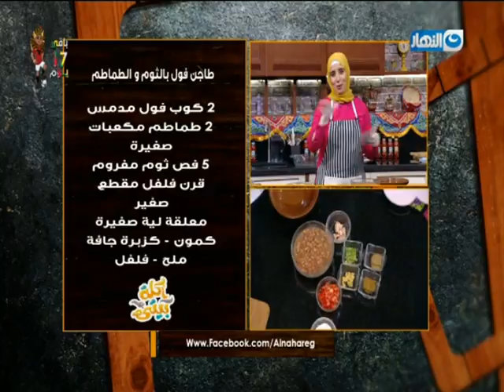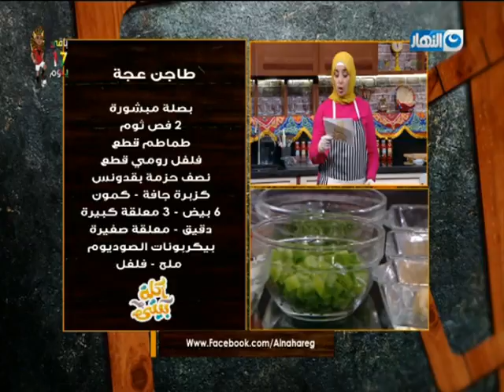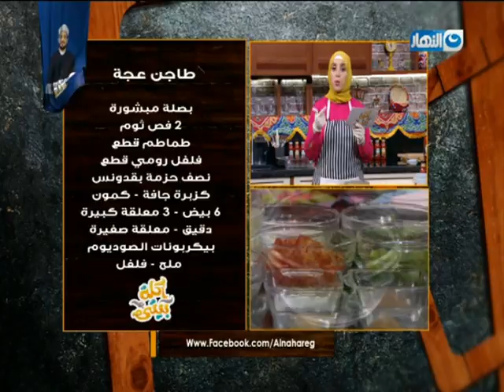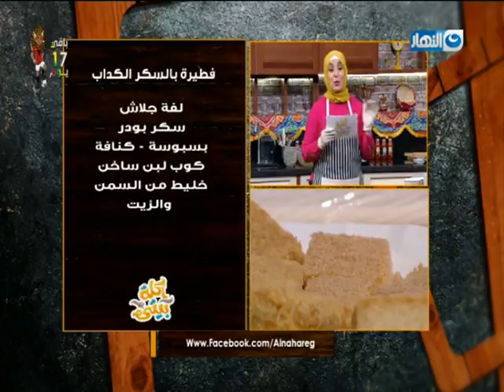أكلة بيتي 30 رمضان 2019